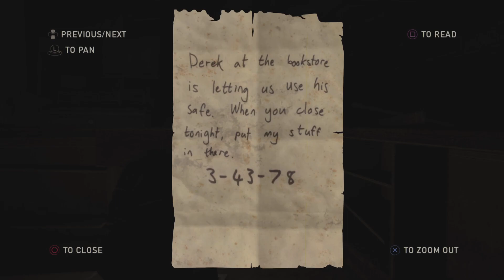The Last of Us Remastered Walkthrough Gameplay Part 5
Immerse yourself in the gripping post-apocalyptic world of "The Last of Us." Follow the intense journey of Joel and Ellie as they navigate through a world ravaged by a deadly pandemic. Uncover a powerful narrative, experience heart-stopping encounters with infected beings, and witness the evolution of a profound bond between two unlikely companions. With stunning visuals, emotional storytelling, and strategic survival gameplay, "The Last of Us" is a masterpiece that transcends the boundaries of gaming.